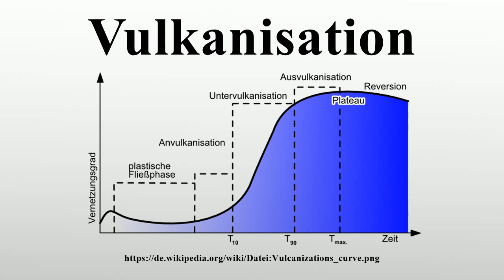Vulkanisation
Vielen Dank für Ihre Unterstützung:

Die Vulkanisation ist ein 1839 von Charles Goodyear entwickeltes chemisch-technisches Verfahren, bei dem Kautschuk unter Einfluss von Zeit, Temperatur und Druck gegen atmosphärische und chemische Einflüsse sowie gegen mechanische Beanspruchung widerstandsfähig gemacht wird.

Bild-Copyright-Informationen
Urheber Info: Maxxl2